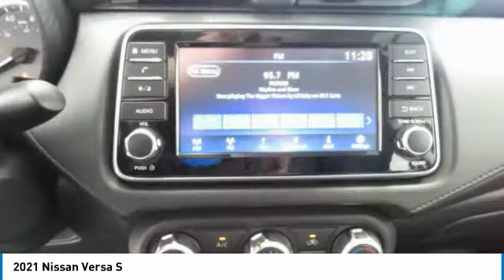2021 Nissan Versa Birmingham AL NI21065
2021 Nissan Versa S

NOW OPEN! TO KEEP YOU SAFE, WE DELIVER!brbrBUY ONLINE-TEXT-EMAIL-CHAT-PHONE AND WE WILL DELIVER YOUR NEXT VEHICLE TO YOUR DOOR!brbrFROM OUR SALES FLOOR TO YOUR DOOR!brbrIT'S THAT EASY!brbrFresh Powder 2021 Nissan Versa 1.6 S FWD CVT 1.6L 4-Cylinder DOHC 16V 32/40 City/Highway MPGbrbrbrPrice amount shown includes Mfg. Incentives, Jim Burke Protection Package, additional incentives can include, (Military, College Grad, Valued Owner or Competitive Owner). Offers, incentives, discounts and financing are subject to expiration and other restrictions. Customer must finance with dealer, see dealer for qualifications and complete details. Consumer has the option to return vehicle within Five Days of original date of sale for A VEHICLE OF EQUAL OR GREATER VALUE. The vehicle must be exchanged or returned during the applicable time period in the same condition as it was upon delivery to the purchaser, subject to normal wear and tear. Pricing does not include dealer add ons. *All mileage shown is approximate. Demonstrations and test drives will alter the original inventoried mileage. While we make every effort to ensure the data listed here is correct, there may be instances where some of the pricing, mileage, options or vehicle features may be listed incorrectly as we get data from multiple data sources. Price includes: $500 - Nissan Customer Cash - National. Exp. 01/04/2021